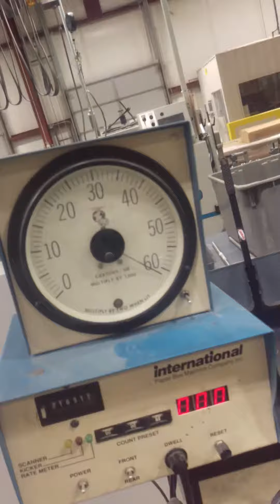Royal international folder glue machine at 60,000